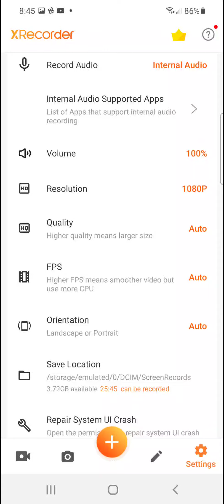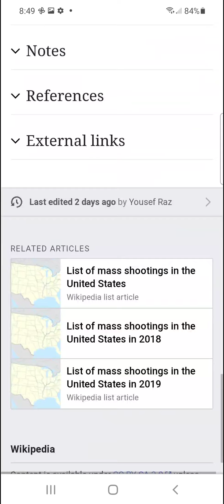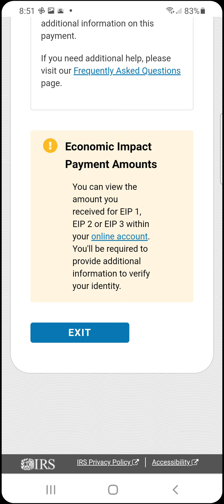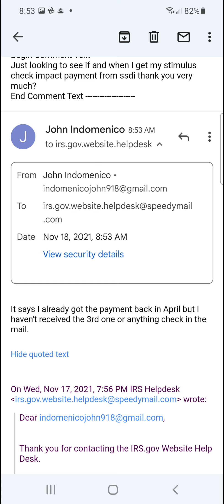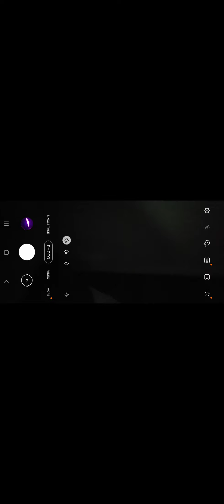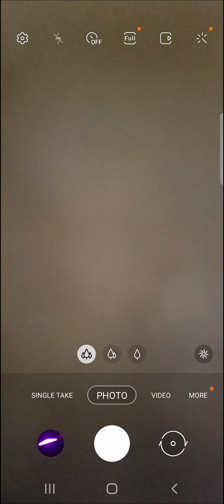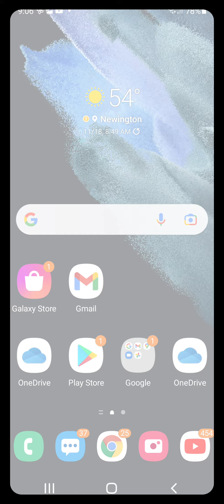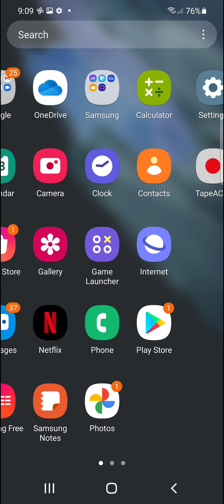November 18, 2021